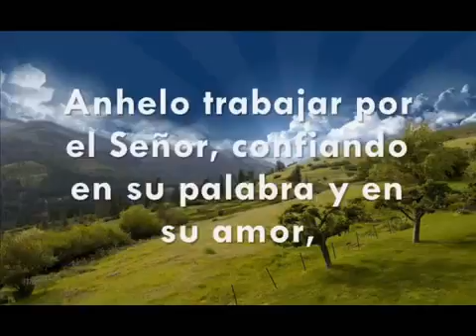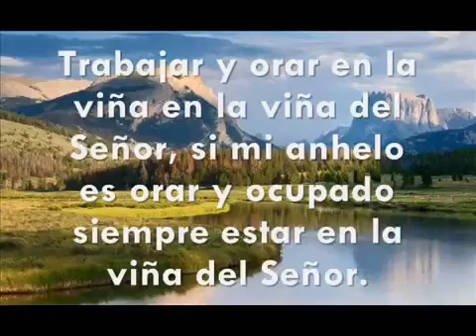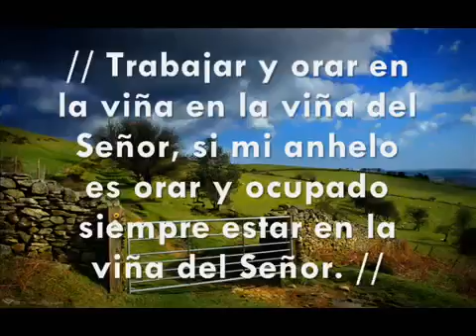ANHELO TRABAJAR PARA EL SEÑOR